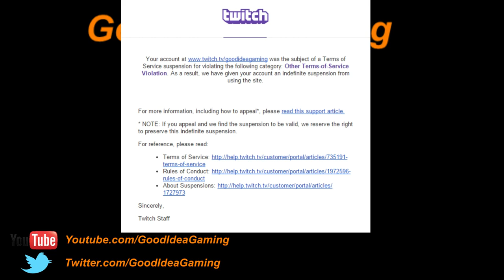030 Here we go again